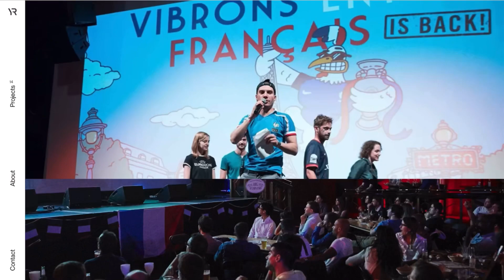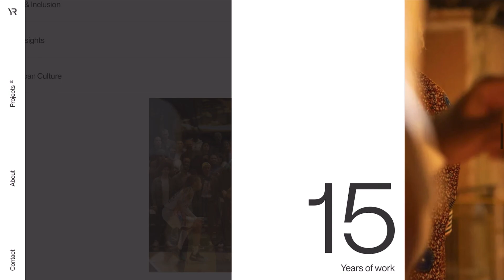web ignite ~ 183 : YOUSSRI RAHMAN